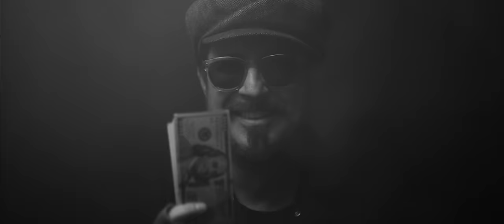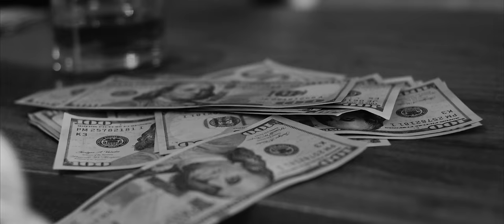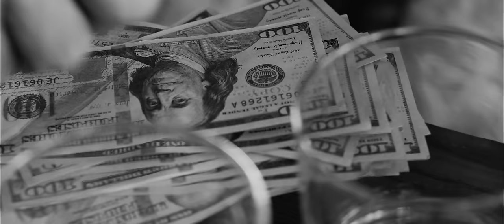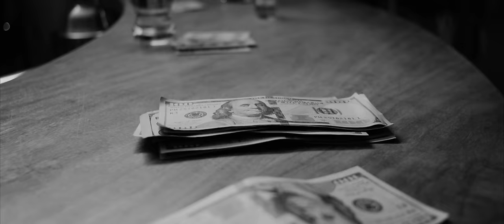Rival Sons - Bird In The Hand (Official Visualizer)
The official visualizer for Rival Sons song "Bird In The Hand" from their album 'DARKFIGHTER' available now

Directed by Kurt Kubicek
Written by Kurt Kubicek, Jay Buchanan and Scott Holiday
Produced by Kurt Kubicek, Joseph DiBartolo, Harrison Reynolds, Jay Buchanan and Scott Holiday
Director of Photography: Joseph DiBartolo
Camera Operator: Nathan Luber
1st AC: Brandan Haskell
Gaffer: Brandon Crouch
Key Grip: Jon Anderson
1st Assistant Director: Samuel Woods-Corr
2nd Assistant Director: Caydon LiRocchi
Edited by Joseph DiBartolo
Associate Producer: Jennifer Tocquigny
Make-Up: Katie Grigg Reed

Starring Jay Buchanan, Scott Holiday, Dave Beste, Mike Miley, and Todd Ögren